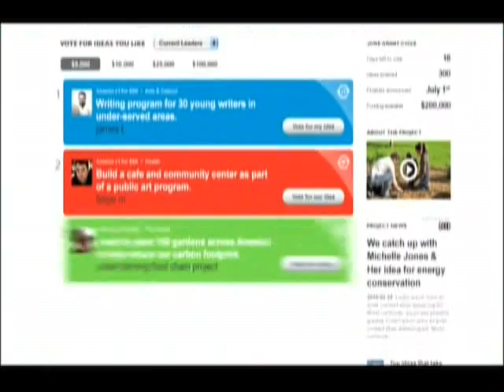Canada AM - Attawapiskat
this video was taken fall 2010 when my family and I had visited Attawapiskat. Canada AM followed us up, and created this documentary to bring awareness to the housing, food, and ect. crises. since then not much has changed. and the people continue to lose more, and more hope.